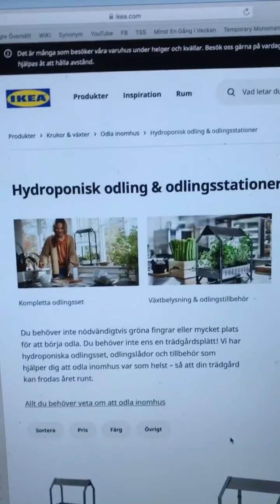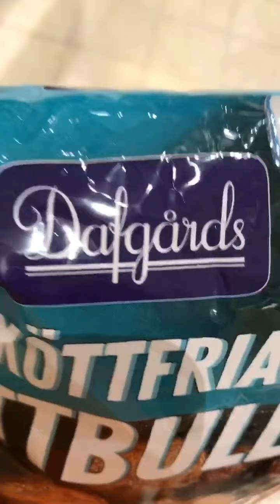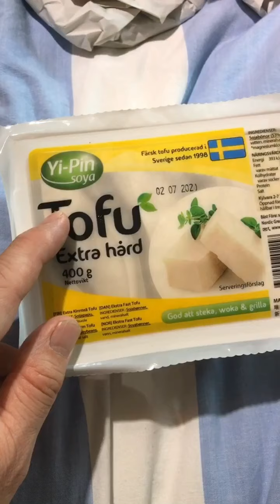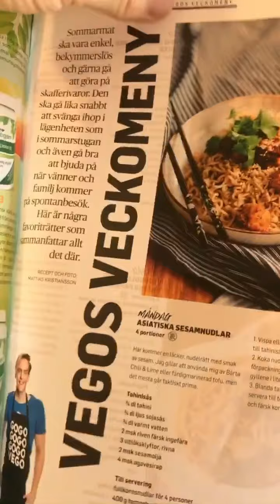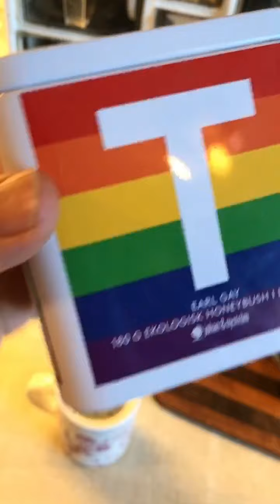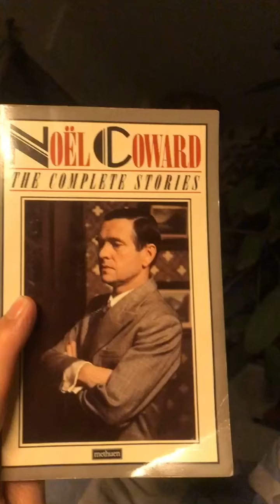200525 EARL GAY IN A ROYAL ISH CUP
I can’t recycle, because I can’t get into my recycling centre. I’m also thinking about starting a new way to grow spices. And I find new meatless meatballs and find out the cheapest tofu in my mall.